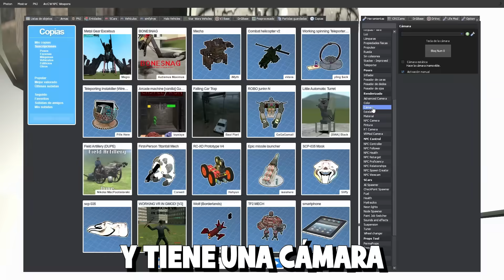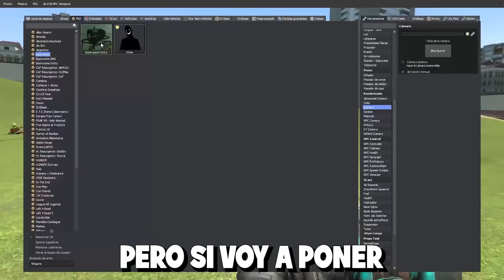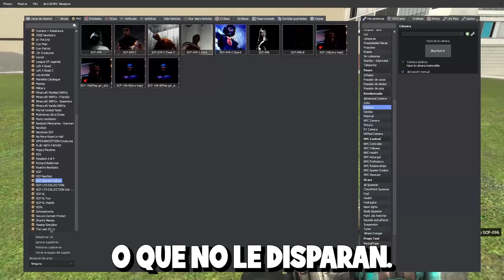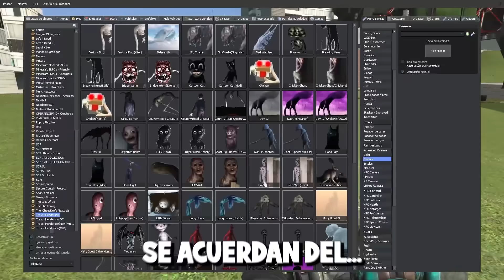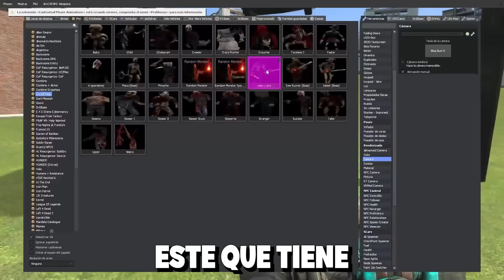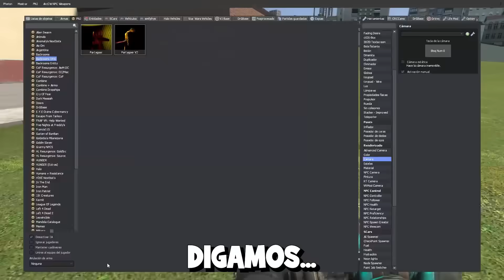Usé las MEJORES TRAMPAS Para GANARLE a los BACKROOMS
PARA CONSEGUIR LOS 5 DOLARES USEN EL Código: starlight

(o busquen Estarlightpibe)